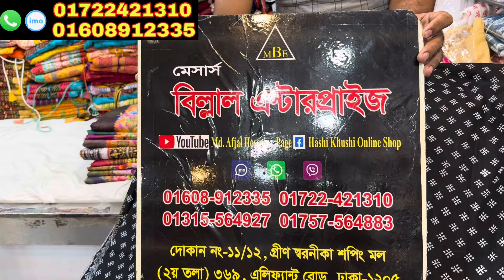৩৮/৪০/৪২/৪৪/৪৬ সাইজ এই গরমে কাপ্তান ওয়ান পিস পড়েন আরামে || kaftan one piece collection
মেসার্স_বিল্লাল_এন্টারপ্রাইজ (প্রধান শাখা)
৩৬১ ,এলিফ্যান্ট রোড ঢাকা-১২০৫